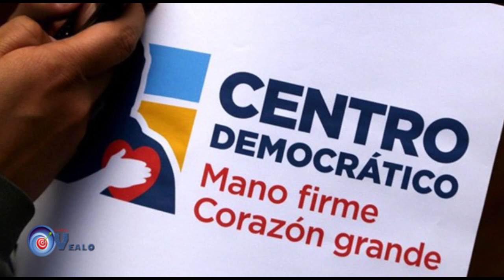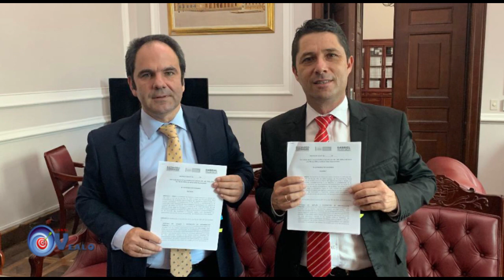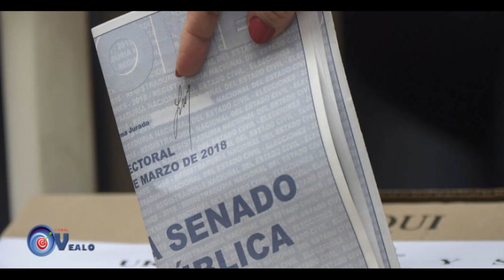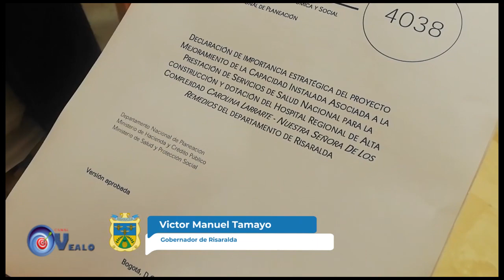HABLANDO CLARO Y SIN TAPUJOS 12 09 2021